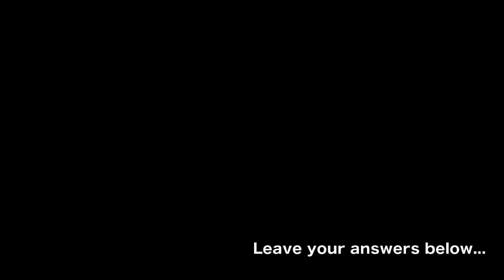Crazy Shotgun VS Flying RC-XD!!